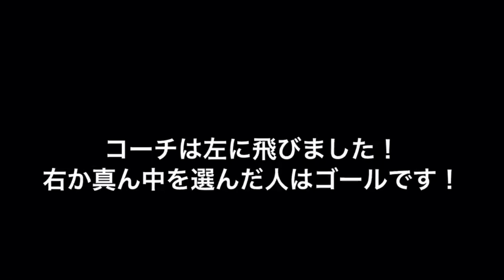ベガチャレ まとめvol.32【リフティング編】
ベガルタ仙台からの宿題 ベガチャレ のまとめ第32弾です。
サッカー少年、少女のみなさん、ぜひチャレンジしてみてください。
最後にはおまけがあるのでお見逃しなく。

併せてクラブ公式SNSのフォローもお願いします！

ベガルタ仙台【公式】ベガッ太&ルターナ(時々)そしてスタッフ